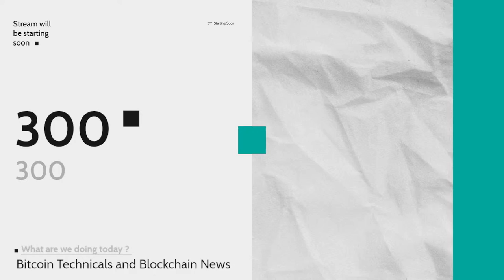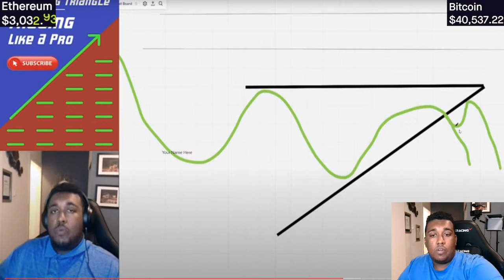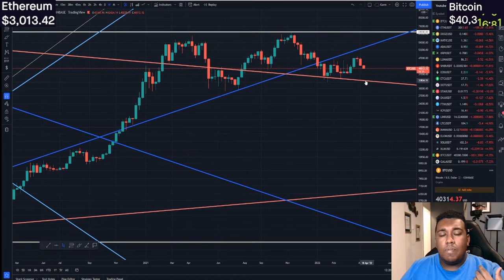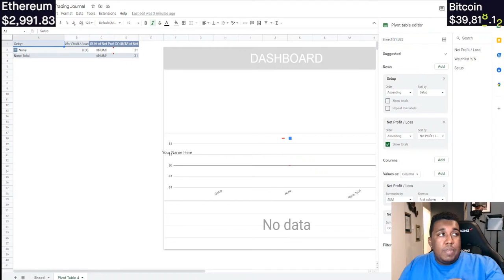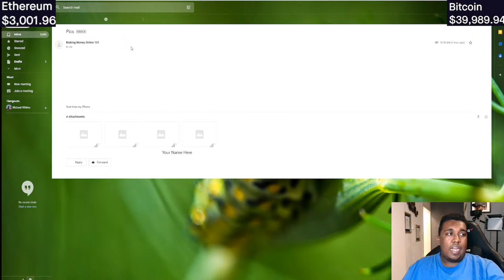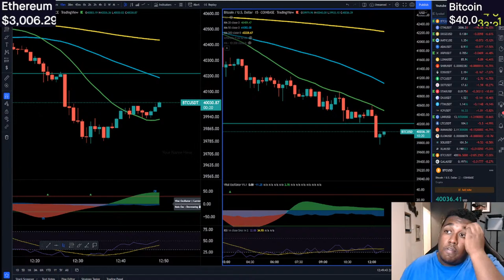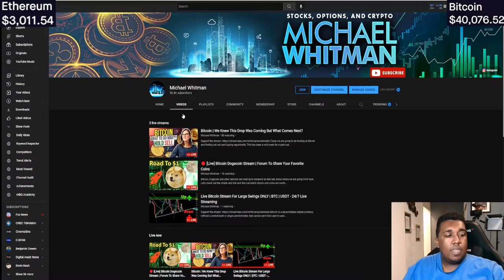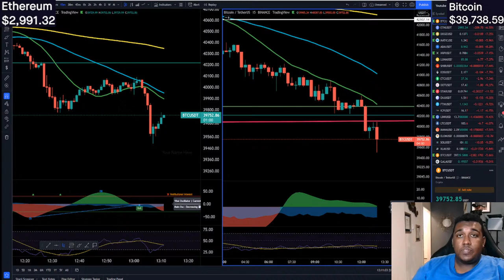Bitcoin | We Knew This Drop Was Coming But What Comes Next?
Long Term Holders (This Is The Best Way To Make Money)

My New Channel For Breakouts and Published technical analysis

Stock Investing For Dummies
Stock Charts For Dummies